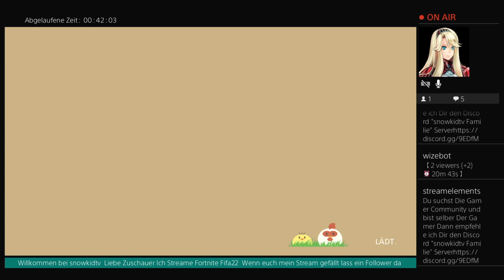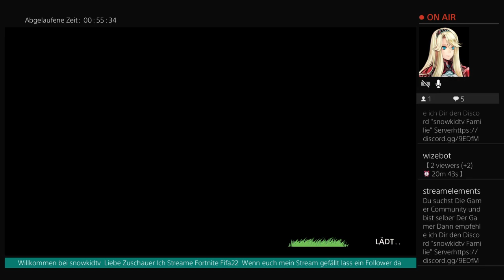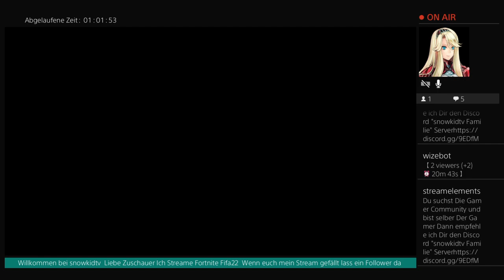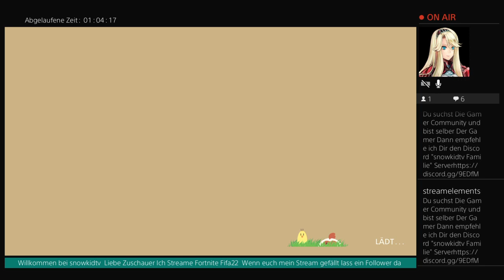Story of Season Pionier of Olive Town / Kommt zu den Clash of Clan Strohhutpiraten